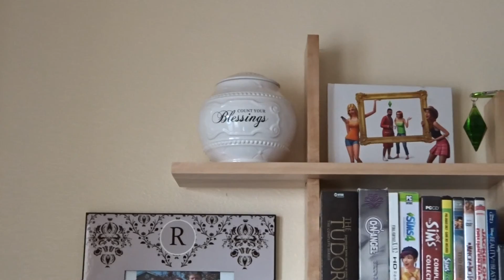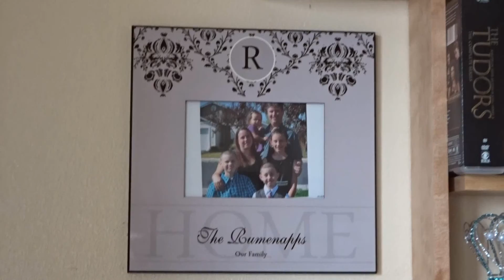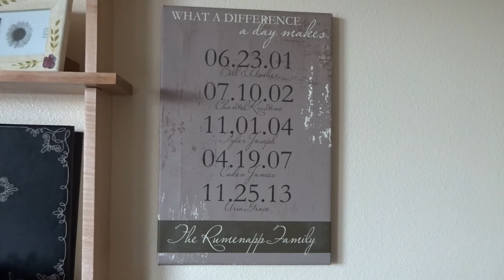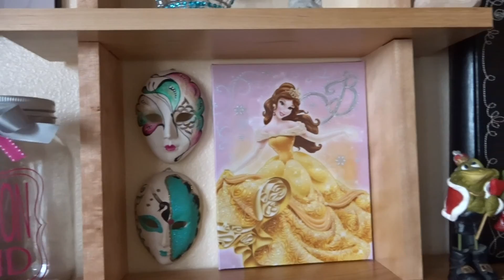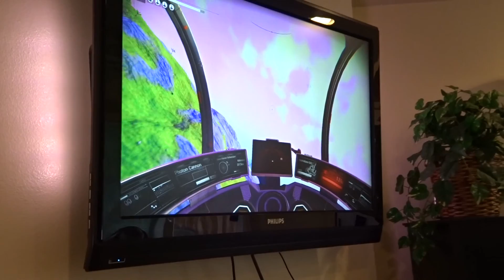VLOG: Toddler Flash Cards - Flute Solos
We start off this week playing a new "game" with Aria, Flash Cards!  I am blown away by how much she already knows!  As the week progresses, we watch as Chantel has not one, not two...but SIX solo pieces at her band concert!  Spring is here and with it we have the start of Track and Field and we get to watch Chantel perform at her first track meet of the season!

-This is footage from March 10, 2017 through March 16, 2017

Music used in (order of appearance):

♪ Canon in the Key if Hip-Hop (Sting) by Young Mozart
♪ Superfly (Feat. Yoni) by The DNC
♪ Canon in the Key if Hip-Hop (30 second edit) by Young Mozart